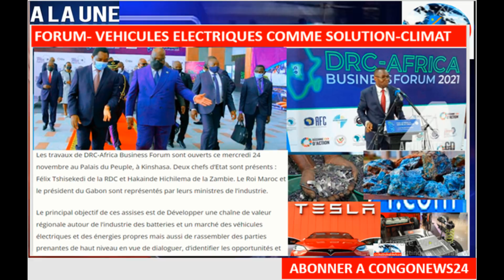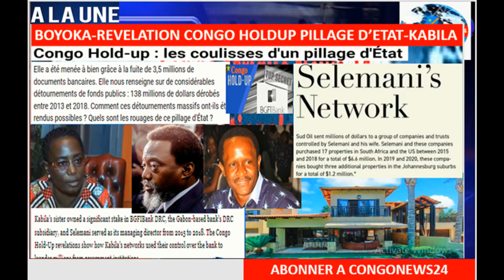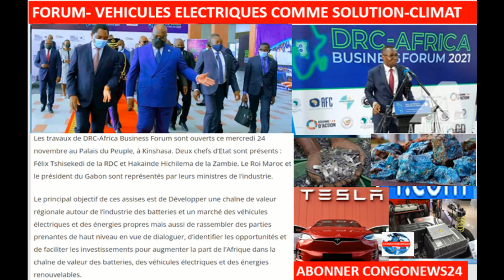24/11/NOUVELLE REVELATION SUR CLAN-KABILA-PILLAGE,BOYOKA OYO KATUMBI ALOBI,BATTERIES-VEHICULE EN RDC